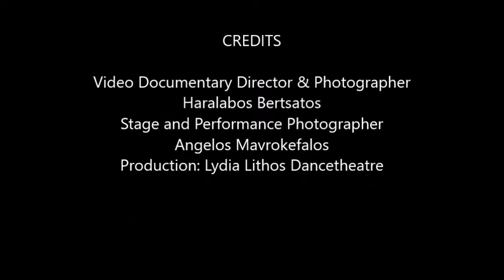"Other Side" by Fenia Apostolou in the 3rd TACT Festival (Documentary by Haralabos Bertsatos)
Video Documentary & Photography directed by Haralabos Bertsatos